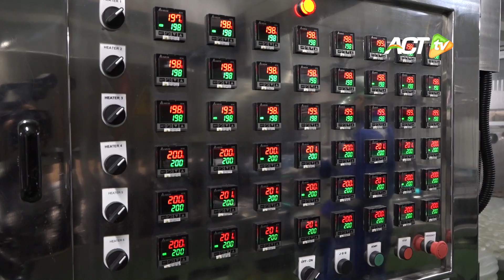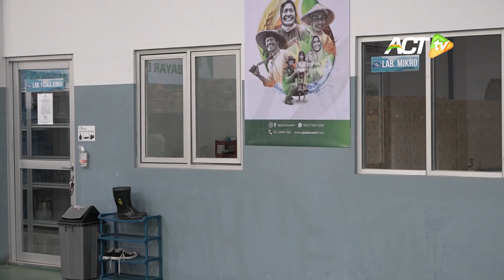Air Minum Emang Harusnya GRATIS! Tapi Beneran Ada PABRIK AIR MINUM GRATIS?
Air Minum Dalam Kemasan atau yang biasa dikenal di Indonesia dengan sebutan air minum gelas juga botolan, harusnya bisa benar-benar gratis!

Bagaimana caranya? Kok bisa?

Dengan target produksi hampir 200 ribu karton, Lumbung Air Wakaf siap terus berproduksi dan menyasar 2 juta penerima manfaat di Ramadan ini.

Salah satunya yakni Lumbung Air Wakaf yang berada di Cijeruk, Bogor, Jawa Barat

Perlu diketahui, Lumbung Air Wakaf telah Global Wakaf hadirkan dengan produknya Air Minum Wakaf sejak akhir 2019 lalu.

Produk yang dibagikan secara gratis ke masyarakat ini bersumber dari pengelolaan dana wakaf masyarakat.

Hingga kini, air dalam kemasan tersebut terus berproduksi, bahkan semakin banyak dan meluas, khususnya untuk mendukung program pangan Gerakan Sedekah Pangan Ramadhan yang ACT inisiasi di bulan suci kedua selama pandemi ini.

Lumbung Air Wakaf dan Sumur Wakaf menjadi sebuah bentuk sedekah air yang nyata dan memberikan manfaat yang luas. Dengan Wakaf Air Produktif, insyaallah manfaat ini akan terus diluaskan kepada mereka yang membutuhkan.